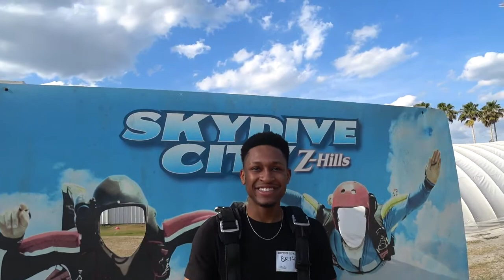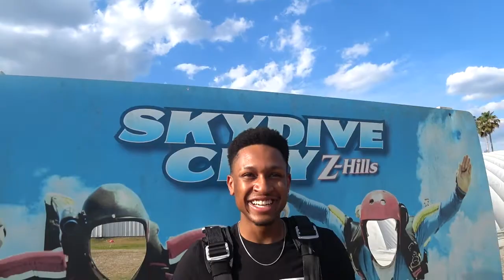Bryce Johnson 4 9 2021